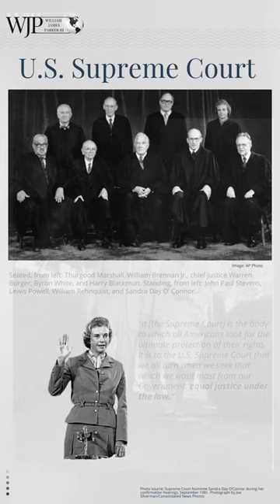Honoring U.S. Supreme Court Justice Sandra Day O'Connor.